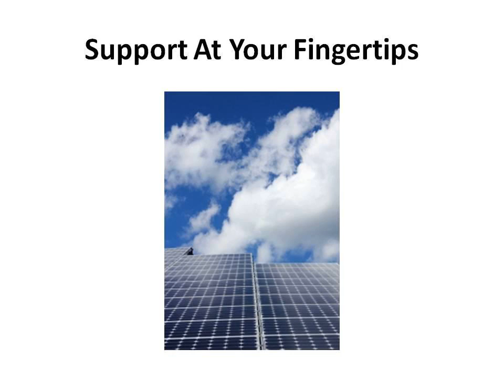Flexible Solar Panels | Solar Energy Facts | Coupon | Coupon Code | Solar Panels Information